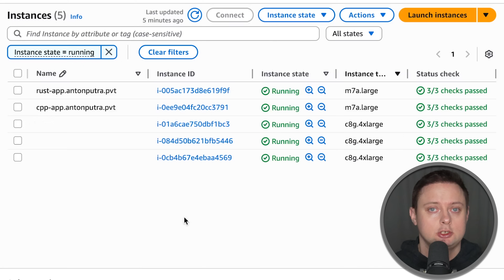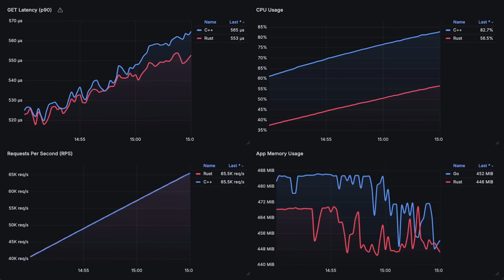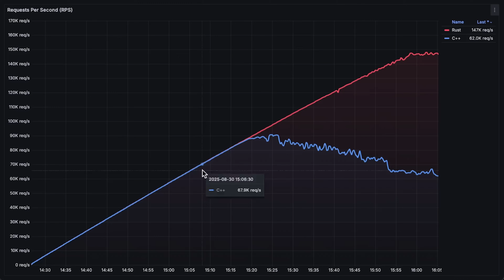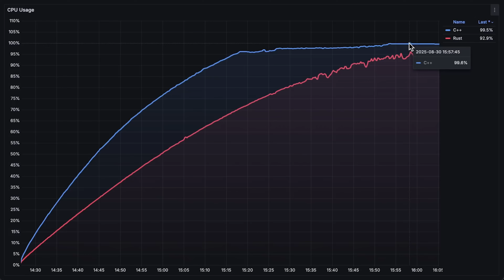Rust vs C++ Performance: Can Rust Actually Be Faster?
▬▬▬▬▬ Experience & Location 💼 ▬▬▬▬▬
►  I’m a Senior Software Engineer (13+ years of experience)

▬▬▬▬▬▬▬ Timestamps ⏰  ▬▬▬▬▬▬▬
0:00 Intro
0:57 Test